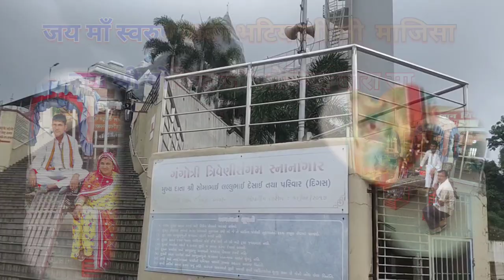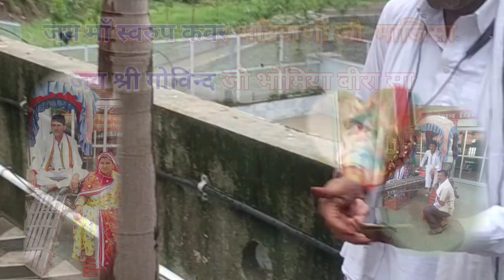जय माजीसा जय बीरा सा 🌹🌹🙇🏼‍♂️🙆🏼‍♂️🌹🙏🏻🚩🏳️🏳️